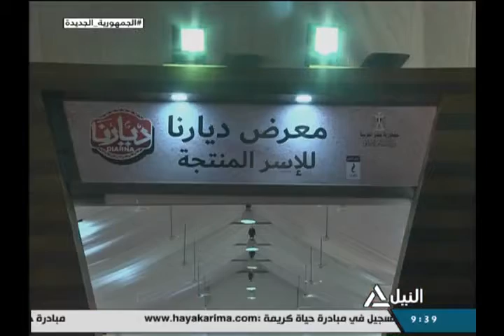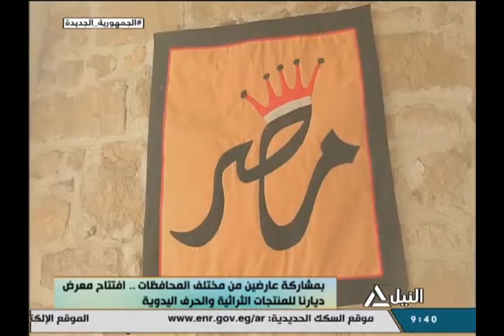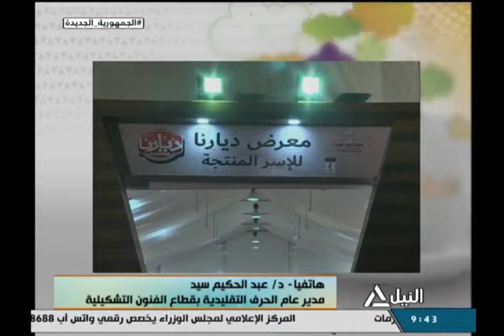هذا الصباح 20-09-2021 افتتاح معرض ديارنا للمنتجات التراثية والحرف اليدوية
بمشاركة عارضين من مختلف المحافظات .. افتتاح معرض ديارنا للمنتجات التراثية والحرف اليدوية
هاتفياً: د/ عبدالحكيم سيد - مدير عام الحرف التقليدية بقطاع الفنون التشكيلية
محمد عبدالله